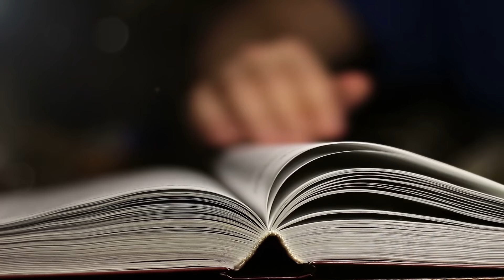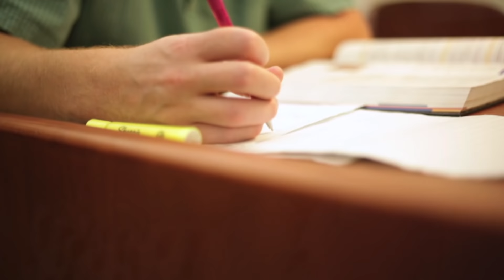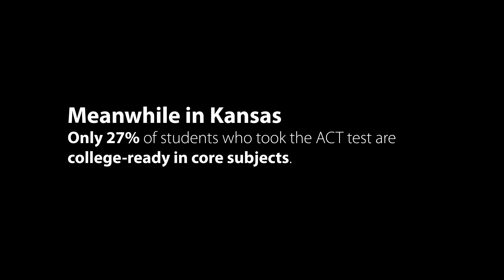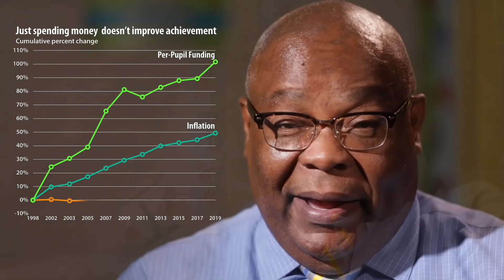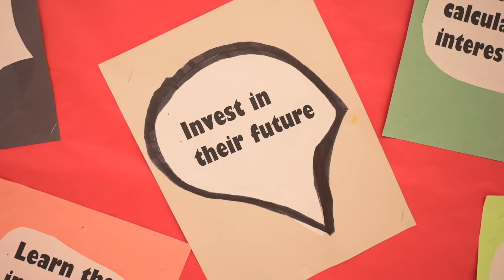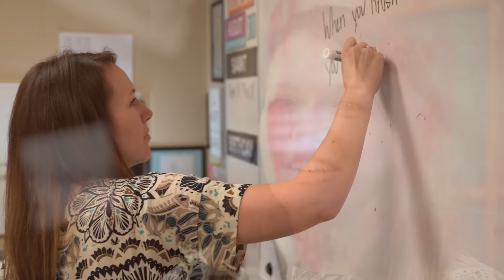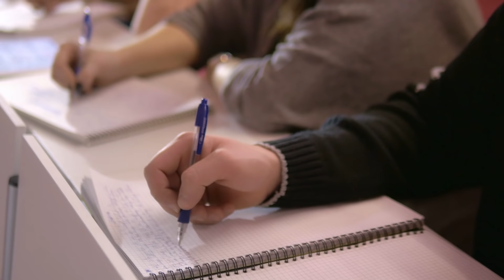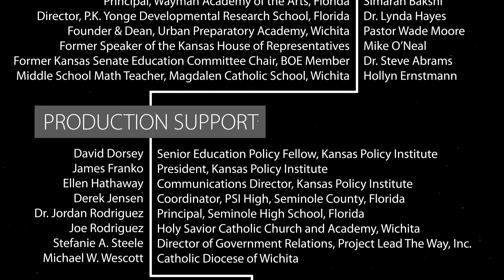Giving Kids a Fighting Chance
Twenty years ago, Florida implemented a wide-ranging public education reform that improved student achievement from being one of the worst-performing states to one of the best. During the same time, Kansas dramatically increased education spending with virtually no increase in student achievement.